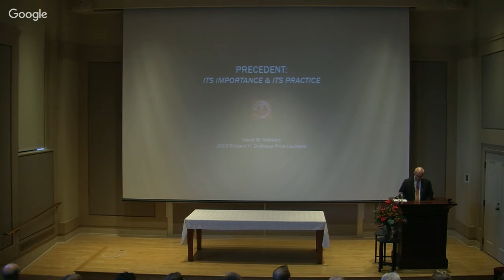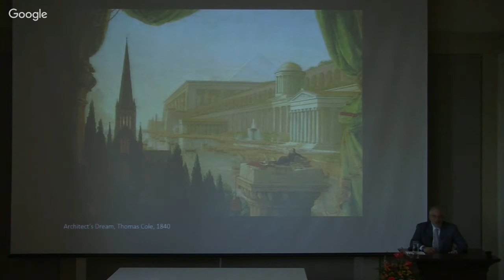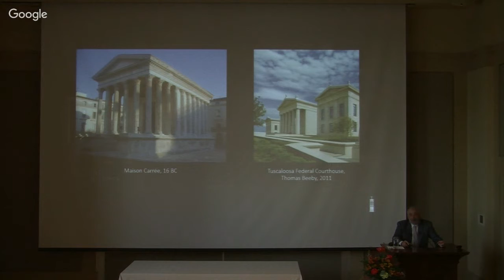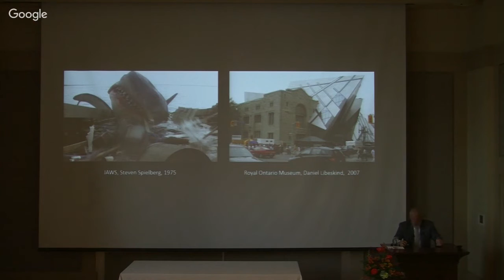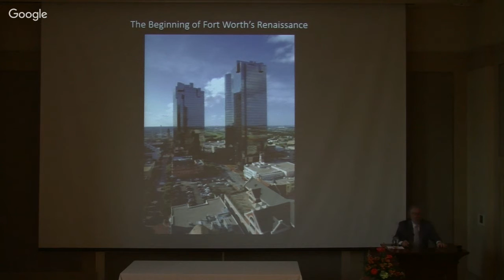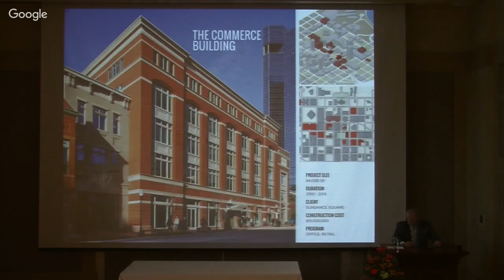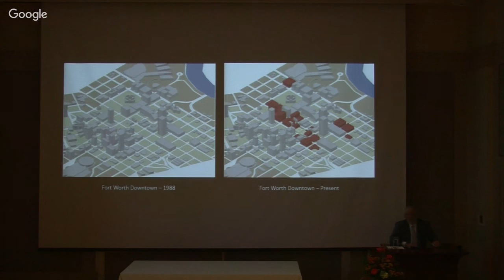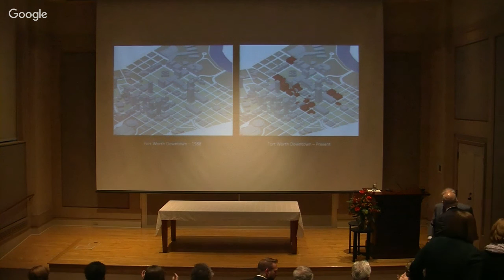David M. Schwarz - 2015.11.11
THE RICHARD H. DRIEHAUS LECTURE:
Precedence: Its Importance & Its Practice